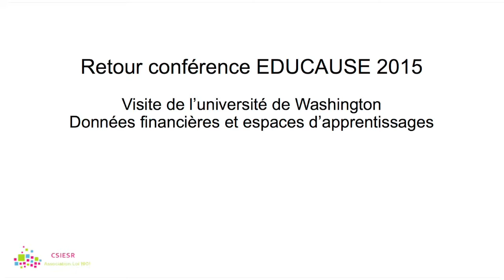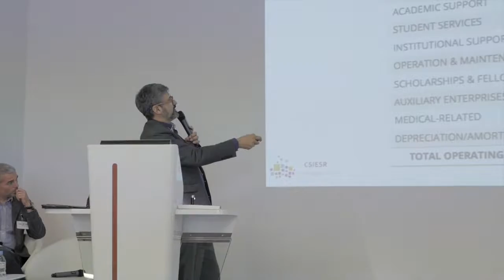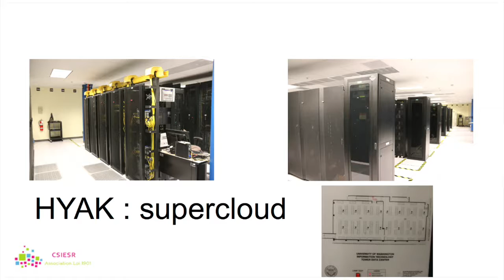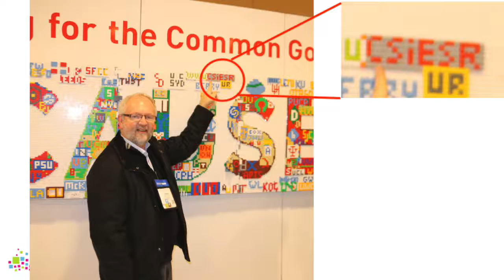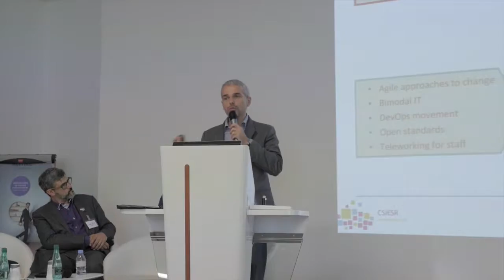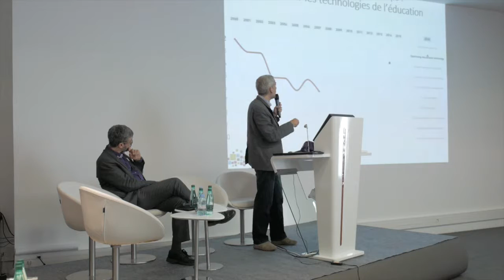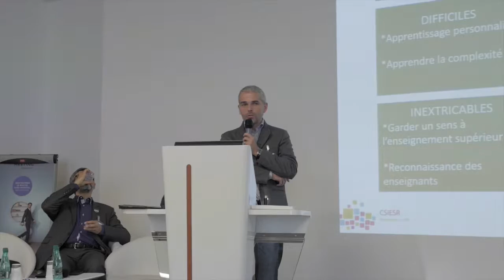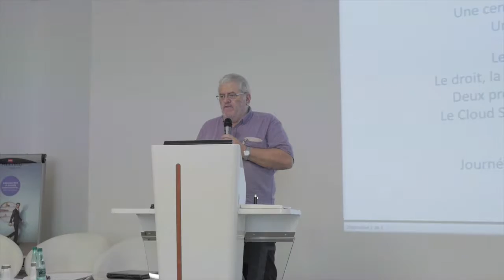International - Retour sur EDUCAUSE 2015 - Laurent Flory - Thierry Koscielniak - 2016